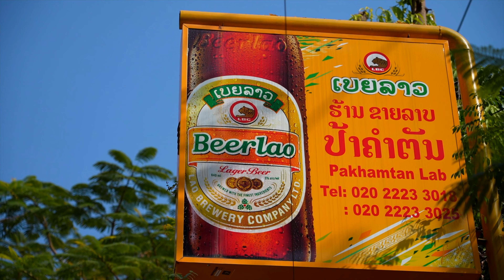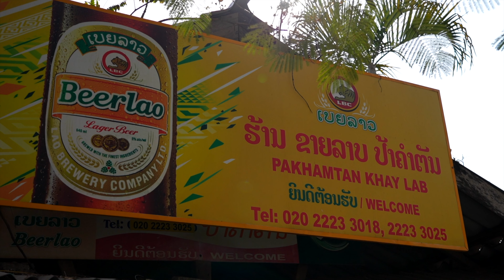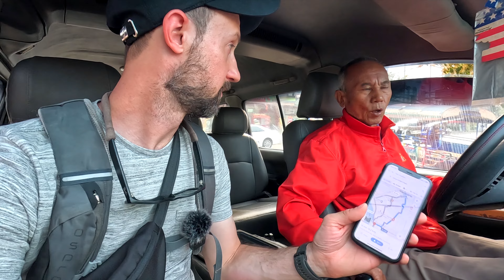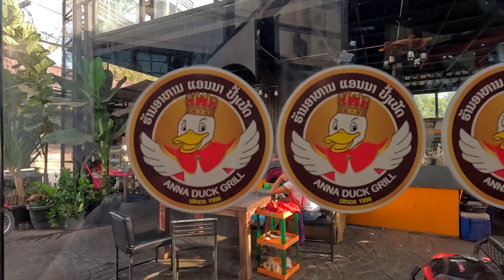Vientiane FOOD TOUR! 🇱🇦 | Incredible Laotian Laap + Raw Duck Blood | Laos Travel Vlog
Laos cuisine is a somewhat of a black box to foreigners, especially Westerners, myself included. But, if you know Thai food (specifically the food of Isaan), then you probably know more than you think about Lao food. In this video, we're doing a proper foodtour of Vientiane, capital of this mysterious country. Pork laap and raw duck blood are on the menu. Let's check it out.

Don't forget to watch in 4K!

VLOG #130 | Filmed January, 2023